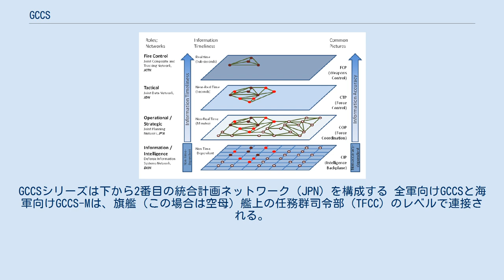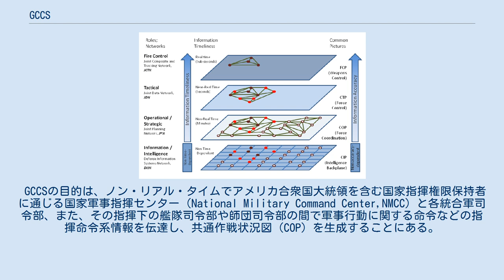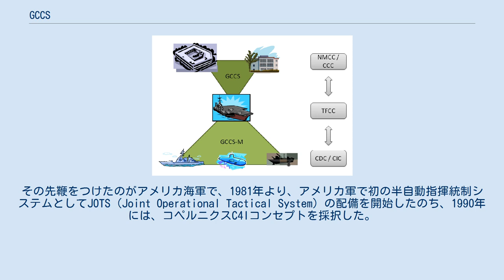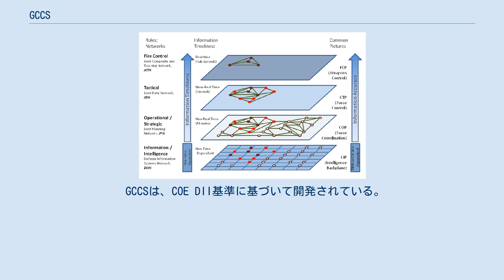GCCS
アメリカ軍の情報システムの4階層。
GCCSシリーズは下から2番目の統合計画ネットワーク（JPN）を構成する 全軍向けGCCSと海軍向けGCCS-Mは、旗艦（この場合は空母）艦上の任務群司令部（TFCC）のレベルで連接される。
他軍種でも同様の連接構造となっている 汎地球指揮統制システム（GCCS：The Global Command and Control System）は、アメリカ軍の指揮統制用C4Iシステム。
 GCCSは、アメリカ国防総省と4軍が国家戦略的階梯で使用する基幹的指揮回線である。
また、作戦レベルで使用されるサブシステムとして、海軍（沿岸警備隊を含む）のGCCS-M、海兵隊のGCCS-MC、陸軍のGCCS-A、空軍のGCCS-AF、統合軍のGCCS-Jがある。
GCCSとGCCS-M/MC/A/AF/Jは、通常、任務部隊司令部のレベルで連接されている。
これらのGCCSシリーズは、いずれも共通作戦状況図（COP）の生成を主たる目的としており、統合計画ネットワーク（Joint Planning Network, JPN）を形成する。
 GCCSの目的は、ノン・リアル・タイムでアメリカ合衆国大統領を含む国家指揮権限保持者に通じる国家軍事指揮センター（National Military Command Center,NMCC）と各統合軍司令部、また、その指揮下の艦隊司令部や師団司令部の間で軍事行動に関する命令などの指揮命令系情報を伝達し、共通作戦状況図（COP）を生成することにある。
これによって、国家レベルにおいて柔軟かつ迅速な意思決定を保障し、これを即座に前線部隊指揮官の行動に反映することにより、小規模な軍事行動が即座に政治的反響をもたらす非対称戦争において、適切な戦争指導を可能とするのである。
 キューバ危機の前後より、アメリカ軍は、国防総省と各軍の上級司令部とを結ぶ基幹指揮回線として全世界軍事指揮統制システム（WWMCCS）を配備していた。
これは、国家レベルにおいて、最高指揮官たるアメリカ合衆国大統領がアメリカ全軍を指揮するためのものであり、極めて先進的なコンセプトに基づいていた。
しかし、WWMCCSは相当部分が人力によっており、技術的な理由から所期の性能に達したことは一度もなく、あまりに鈍重で、意思決定はしばしば遅きに失することとなった。
 1980年代初頭より、WWMCCSは数次にわたる改良を受け、その性能はあらゆる面で大幅に向上した。
湾岸戦争中、WWMCCSは24時間体制で稼働しつづけ、砂漠の盾・砂漠の嵐の両作戦の統制を支え続けた。
それにもかかわらず、原設計の古さゆえに、WWMCCSが、冷戦体制崩壊後の流動的な世界情勢に対処できるだけの敏捷さを獲得することがほとんど絶望的であることは明らかであった。
 一方、1980年代後半から1990年代前半にかけて、アメリカ各軍は、軍種内で使用する作戦階梯のC4Iシステムの整備を進めていた。
その先鞭をつけたのがアメリカ海軍で、1981年より、アメリカ軍で初の半自動指揮統制システムとしてJOTS（Joint Operational Tactical System）の配備を開始したのち、1990年には、コペルニクスC4Iコンセプトを採択した。
これは、全軍事活動の中核を洋上部隊指揮官に設定し、洋上部隊指揮官の指揮所に設置されたJOTS端末に、作戦指揮系と情報資料系の2系統の情報を集中させるものである。
 1992年、アメリカ統合軍はC4I for the Warrior（C4IFTW）コンセプトを採択した。
これは、海軍のコペルニクスC4Iコンセプトを全軍レベルに拡大する試みであった。
しかし、その骨格となる基幹指揮回線として、WWMCCSは性能的にまったく不足であった。
このことから、海軍のJOTSをベースにして、全軍レベルで使用するように開発されたのがGCCSである。
GCCSは、1996年よりWWMCCS、およびWIN（WWMCCS Intercomputer Network）を代替して運用を開始した。
 GCCSは、COE DII基準に基づいて開発されている。
COE DII（Common Operating Environment Defense Information Infrastructure）とは、国防総省レベルで策定されたコンピュータシステム構造で、システムの適用任務にかかわりなく、相互運用性の確保、ソフトウェアの再使用可能、アクセシビリティの確保...